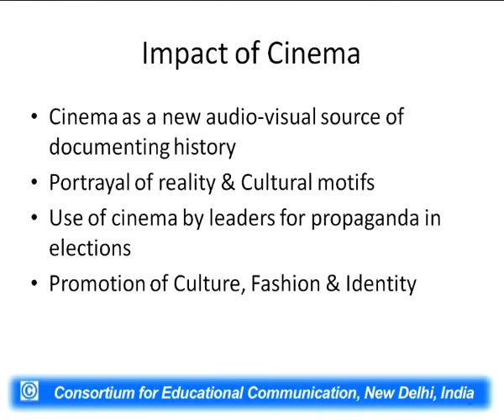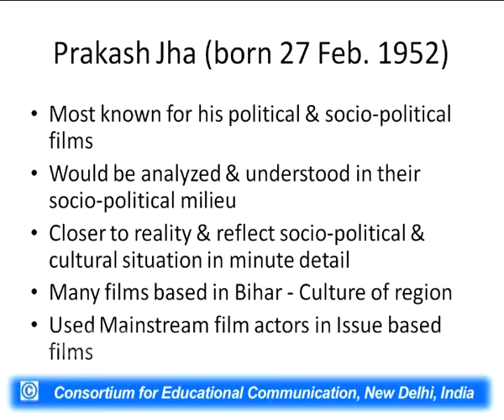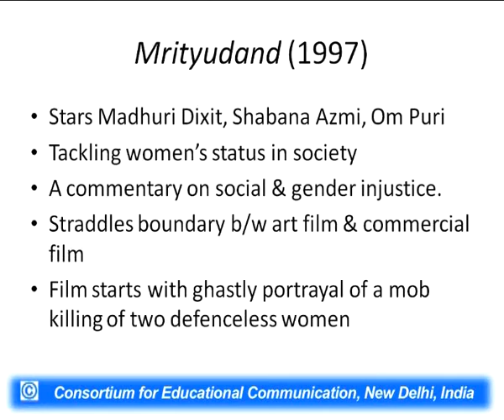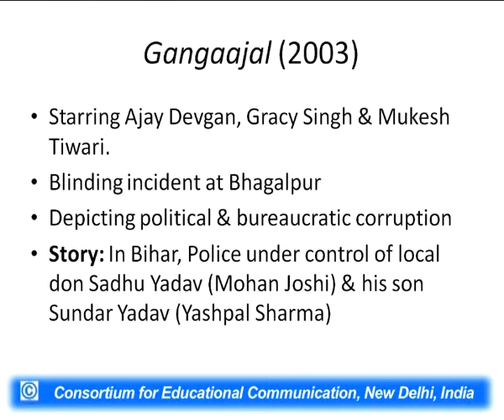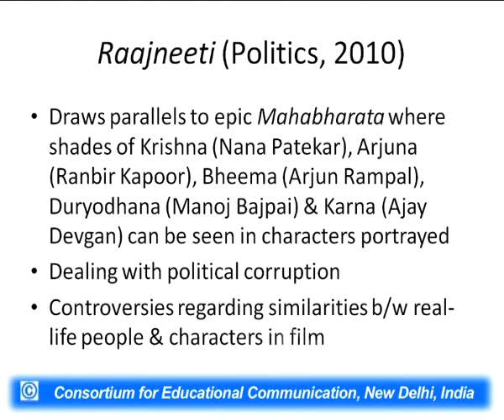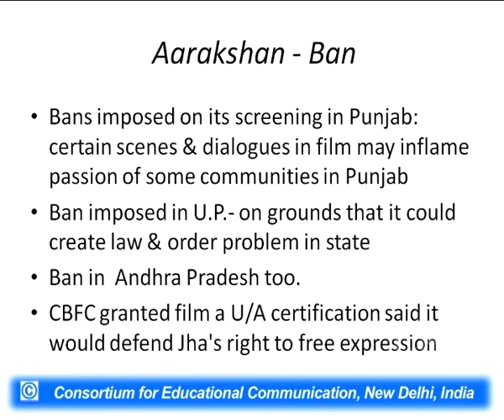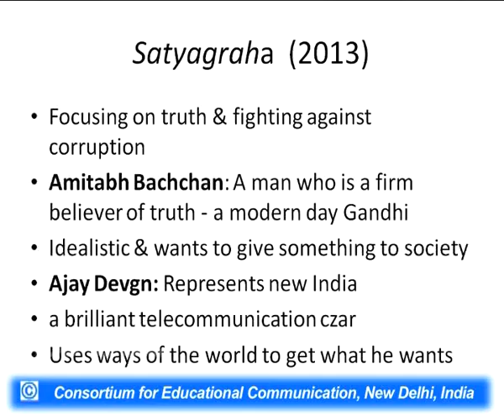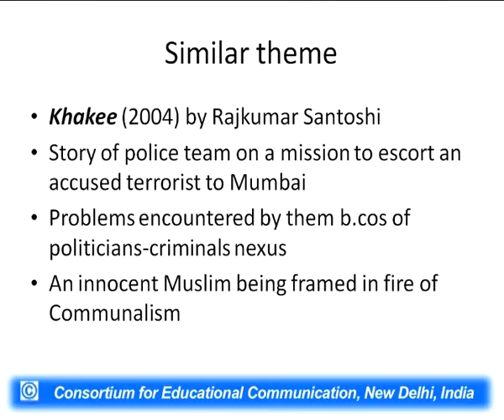Films of Prakash Jha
This Lecture talks about Films of Prakash Jha